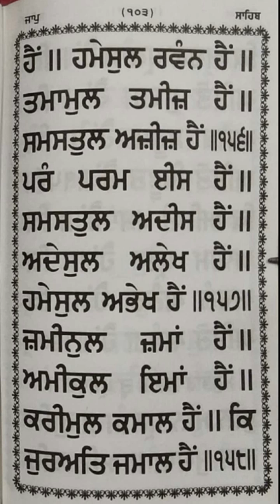ਜਾਪੁ ਸਾਹਿਬ - ਭਗਵਤੀ ਛੰਦ ॥ ਤ੍ਵਪ੍ਰਸਾਦਿ ॥ | jaap sahib bhagwati chand tav prasad mala 108 times part 17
ਜਾਪੁ ਸਾਹਿਬ - ਭਗਵਤੀ ਛੰਦ ॥ ਤ੍ਵਪ੍ਰਸਾਦਿ ॥ | jaap sahib bhagwati chand tav prasad mala 108 times part 17 from Gur Nanak asra youtube channel date 2 April 2023